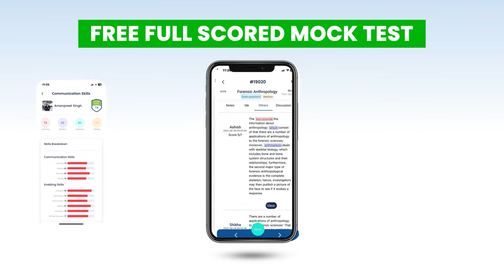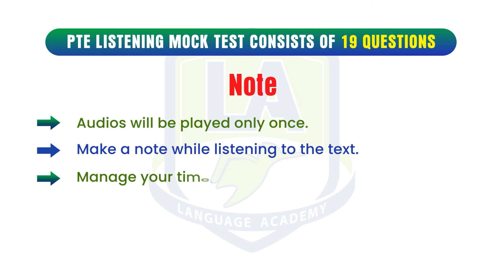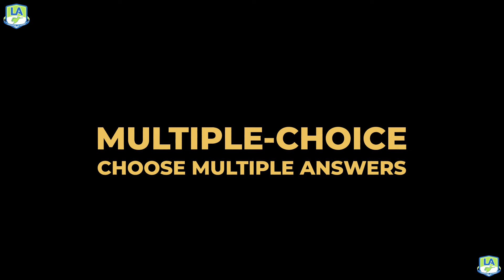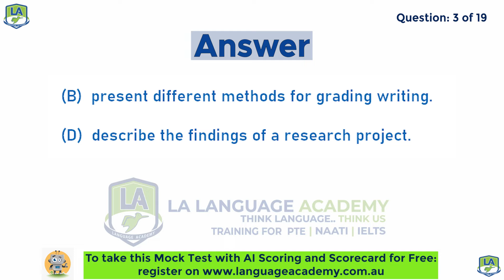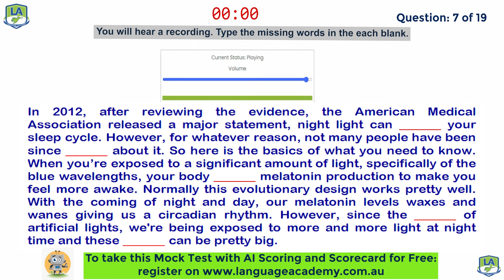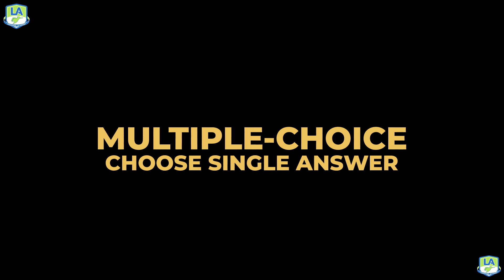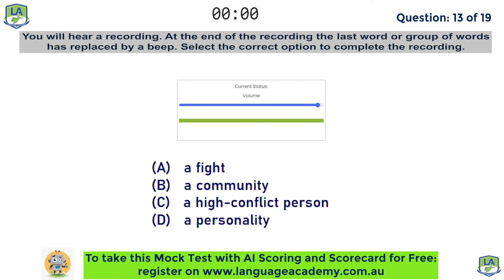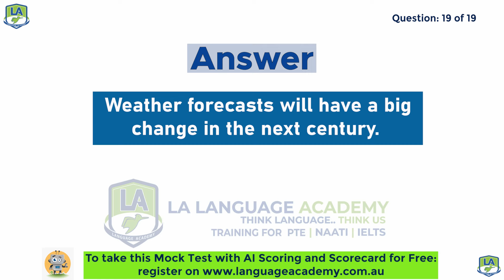PTE Listening Full Mock Test with Answers | April 2024-II | Language Academy PTE NAATI & IELTS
𝗣𝗧𝗘 𝗟𝗶𝘀𝘁𝗲𝗻𝗶𝗻𝗴 𝗙𝘂𝗹𝗹 𝗠𝗼𝗰𝗸 𝗧𝗲𝘀𝘁 𝘄𝗶𝘁𝗵 𝗔𝗻𝘀𝘄𝗲𝗿𝘀 - 𝗔𝗽𝗿𝗶𝗹 𝟮𝟬𝟮𝟰-𝗹𝗹 🎯✅

𝗢𝘂𝗿 𝗕𝗿𝗮𝗻𝗰𝗵𝗲𝘀:
Parramatta, Jalandhar, Gurdaspur, Amritsar, Kurukshetra, Sirsa, Sri Ganganagar, Barnala, Jaipur (Rajasthan), Bathinda, Butwal (Nepal), Pokhara (Nepal), & Online.